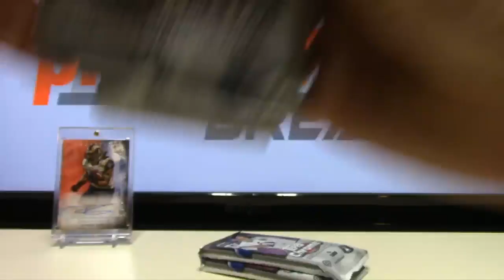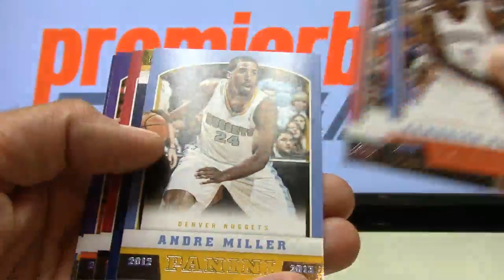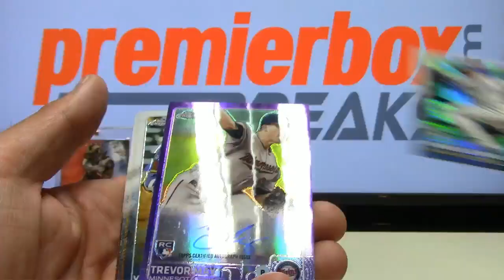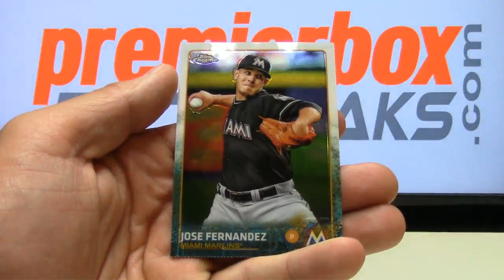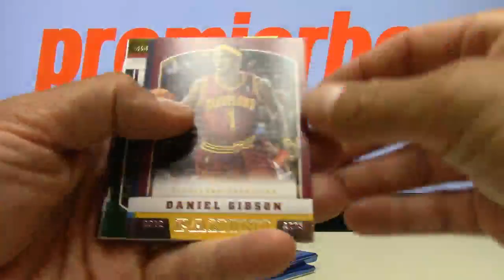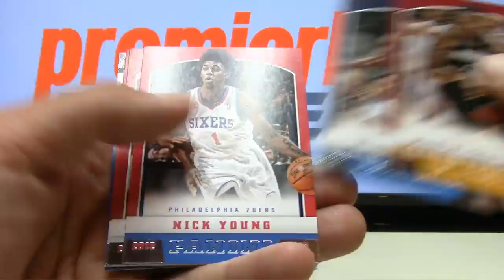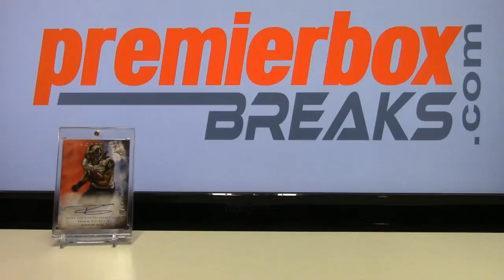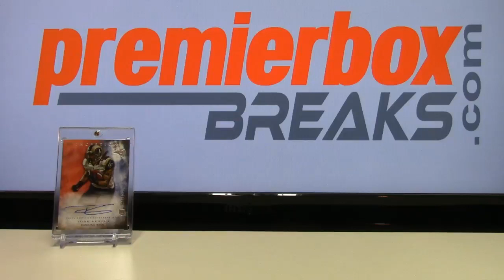Wednesday Night Live Pack Breaks 8-19-15